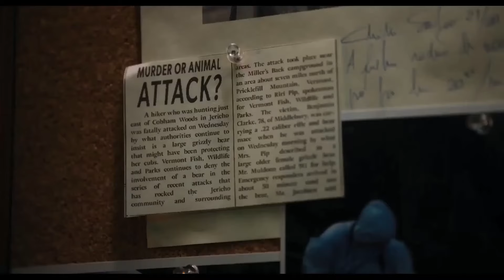Уэнсдэй играет на виолончели. Уэнсдэй Аддамс 2022 . Wednesday Playing Cello Theme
Уэнсдэй играет на виолончели. Уэнсдэй 2022.  Wednesday Plays The Cello all scenes.
в эпизоде ​​1, она играет оркестровую кавер-версию культового трека The Rolling Stones «Paint It Black». Уэнздей. Игра на виолончели! Wednesday. Wednesday Playing Cello Theme
«Уэ́нздей» (англ. Wednesday) — американский сериал о взрослении в жанре комедии ужасов со сверхъестественными элементами, основанный на персонаже Уэнздей Аддамс из Семейки Аддамс. Альфред Гоф и Майлз Миллар выступили создателями сериала. Главную роль играет Дженна Ортега.